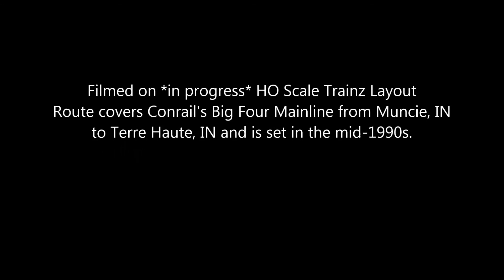Trainz HO Conrail Big Four Mainlines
Introduction to in progress Trainz 2012 / TANE HO scale route covering Conrail in the mid 1990s between Muncie, IN and Terre Haute, IN.

We'll follow train TV 6 (East St Louis to Boston) from Greencastle, IN to Big Four Yard in Avon, IN.